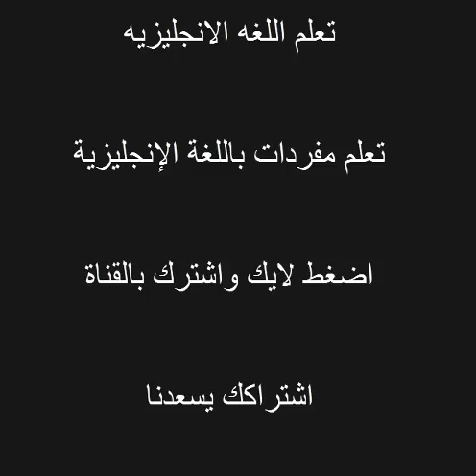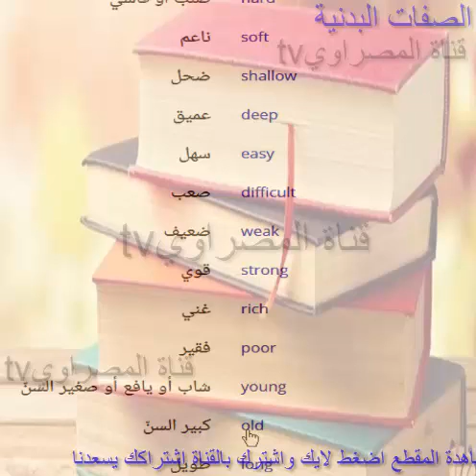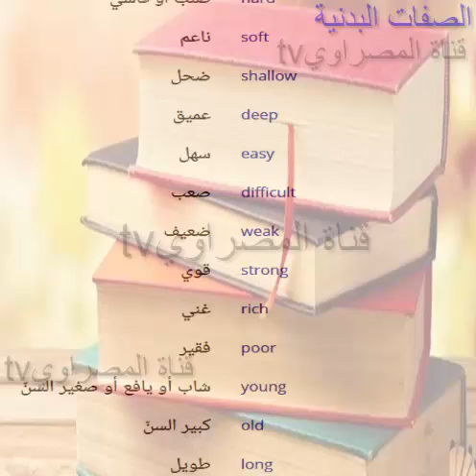اهم الكلمات الاساسية فى اللغة الانجليزيةالحلقه14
المفردات الانجليزية  تعلم اللغة الانجليزية
المفردات الانجليزية
مفردات إنجليزية
اهم مفردات اللغه الانجليزية
تعلم الإنجليزية مفردات اللغة
اتعلم اللغه الانجليزيه بسرعه